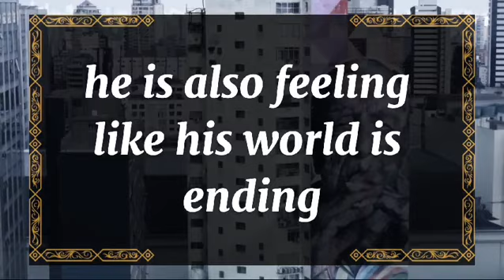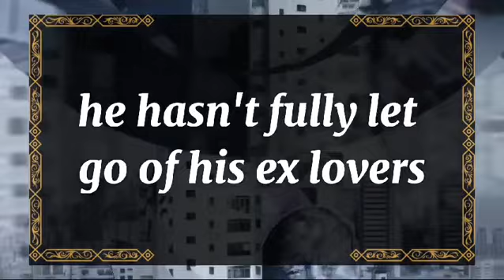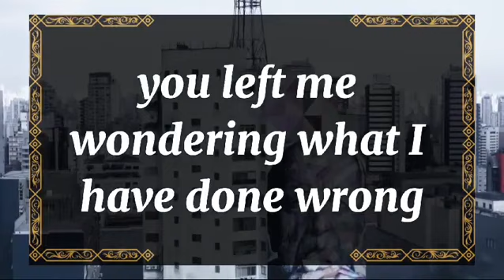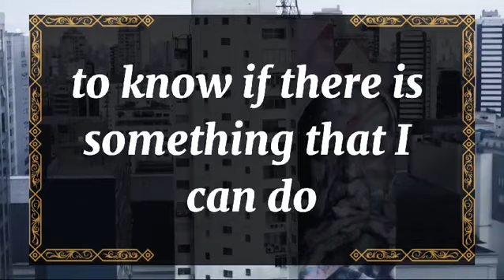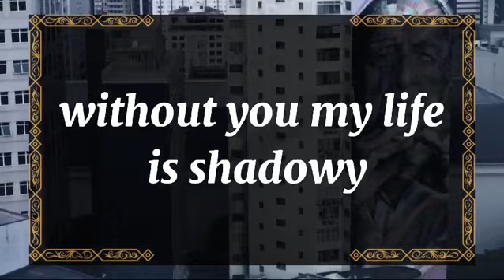💘 DM to DF today💘I'm getting the taste of my own medicine💫 twin flame universe🌈